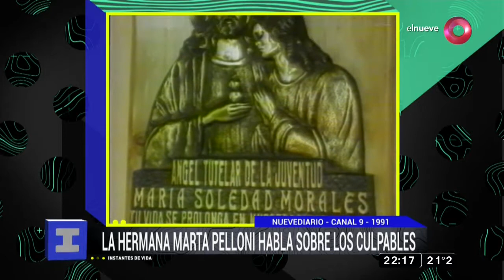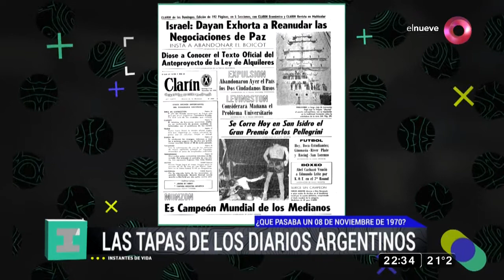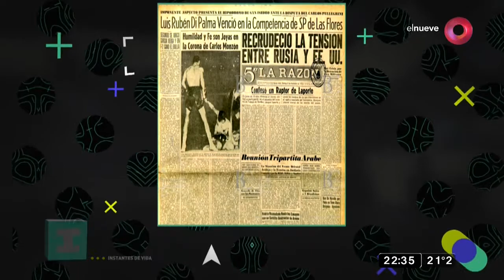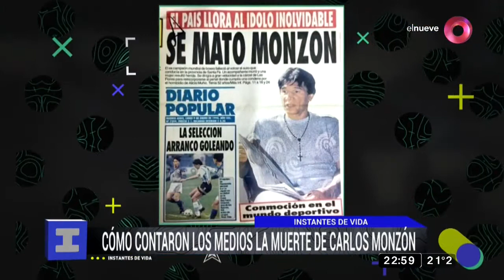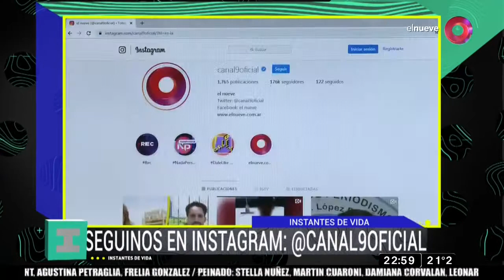Instantes de Vida: Programa 16 de noviembre de 2019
Un recorrido histórico en los instantes más importantes de distintos ídolos populares y los sucesos que marcaron a la Argentina y el mundo. Con Felipe Pigna y Karina Mazzocco todos los sábados a las 22hs.